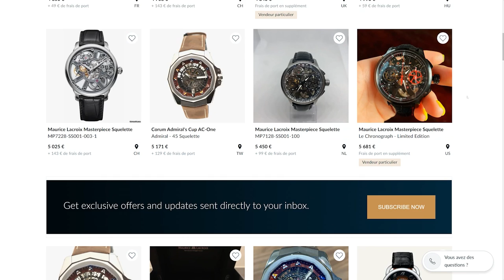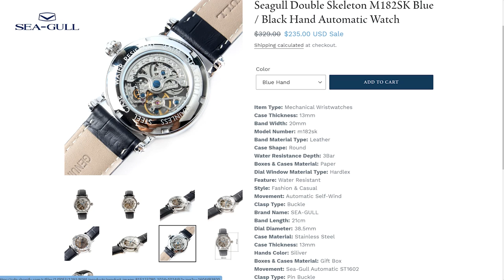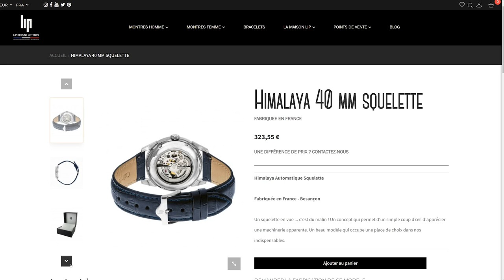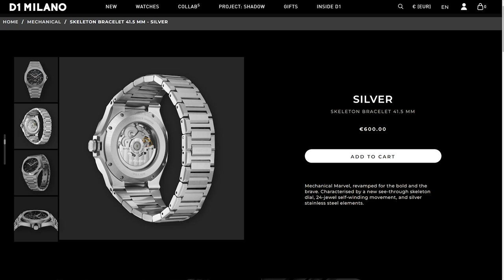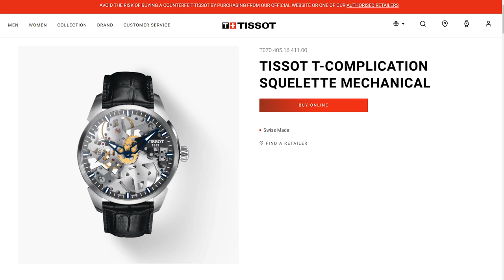9 Montres Squelette à moins de 2500€ (Lip, Herbelin, ...)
Aujourd'hui je vais vous présenter 9 montres squelette à moins de 2500€, dont une @MontresLip-officiel, une herbelin ou encore une @TISSOT , dont voici le lien Amazon comme annoncé dans la vidéo:

Si ce lien n'est plus disponible voici un autre lien Amazon de la tissot:

Et bien entendu si vous êtes pas encore abonnés n'hésitez pas à le faire et à activer la cloche c'est gratuit et ça nous soutient énormément, merci d'avance et à la semaine prochaine pour une nouvelle vidéo, Au revoir.